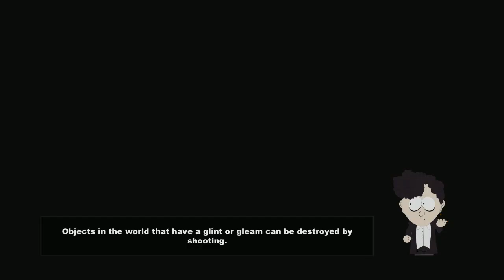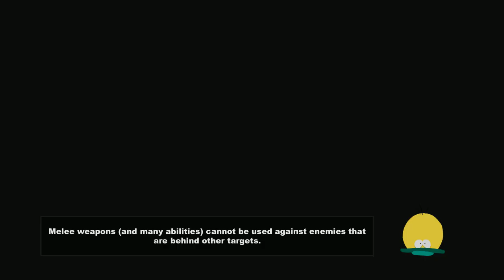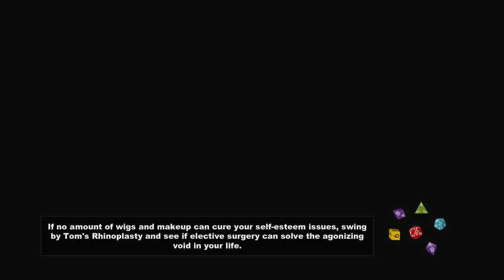DOING SOME SIDE QUESTS: South Park The Stick of Truth Part 9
Time to do some side quests.